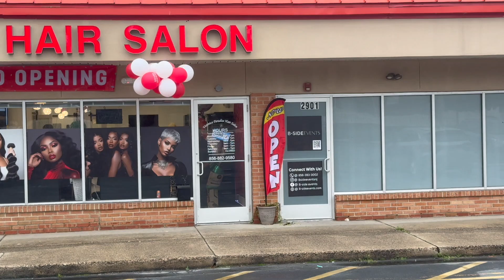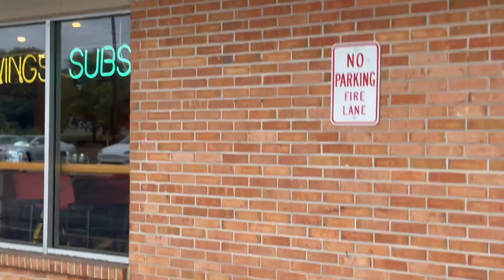Ken and Veronica's New Beauty Salon Grand Opening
I am incredibly proud of Ken and Veronica for their exciting new business venture! This beautiful salon is a testament to Ken’s vision and craftsmanship—built entirely from scratch, DIY style. Despite a major setback when Ken suffered a fall from a ladder during construction, resulting in two broken arms, his resilience and determination brought him back to finish what he started. It’s amazing to see how far he’s come, recovering fully to witness this grand opening. Wishing Ken and Veronica the best of luck in their new venture and in chasing their dreams for a brighter future!
FRANÇAIS.
Inauguration du Nouveau Salon de Beauté de Ken et Veronica Simeon.
Je suis incroyablement fier de Ken et Veronica pour leur nouvelle aventure entrepreneuriale ! Ce magnifique salon est le fruit de la vision et de l’artisanat de Ken, entièrement construit à partir de zéro, en mode DIY. Malgré un revers majeur lorsque Ken a fait une chute d’une échelle pendant la construction, se blessant aux deux bras, sa résilience et sa détermination l'ont aidé à reprendre le travail et à finir ce qu'il avait commencé. C'est impressionnant de voir son rétablissement complet pour assister à cette grande ouverture. Je souhaite à Ken et Veronica beaucoup de succès dans cette nouvelle aventure et dans la poursuite de leurs rêves pour un avenir meilleur !
Réalisé par Wilner Nau